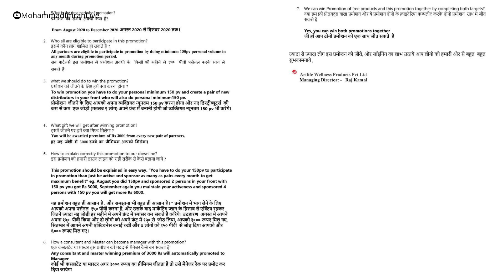Artlife Promotion - August 2020 | Detailed Explanation [Hindi]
In this video, I have explained the 2 new promotions. This video will help you to understand these promotions and get the maximum benefit from them.